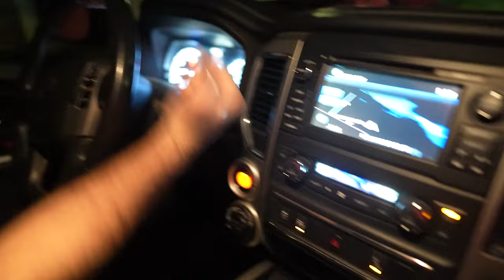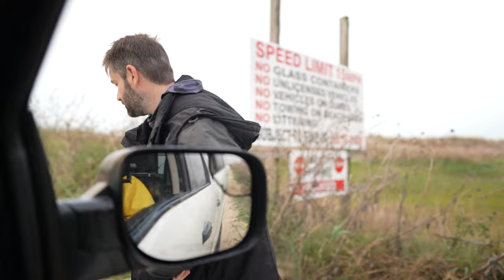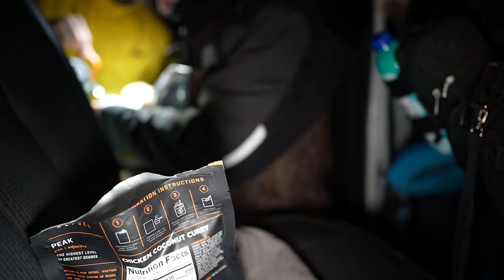Sandbar Shark Fishing During Rain STORM in Matagorda, TX (LBSF)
Sandbar Shark Hunting in Rain STORM! Matagorda, TX (Catch & Release ) We aim to help the community of Land Based Shark Fishing, grow and improve through fishing smart. Now more then ever, it's important to fish clean and FISH SMART! Please let us know what we can help teach you and what else you would like us to film. Land based shark fishing and beach shark fishing.

Please check out the American Shark Conservancy to see some of the recent projects pertaining to land based shark fishing. Learn more about land based shark fishing, beach shark fishing and more and please remember to donate to this exceptional none profit research group.

CHECK OUT The Friends of Spartan Tackle Fishing